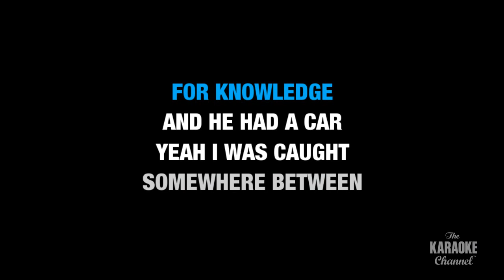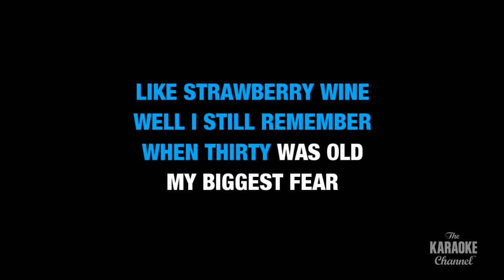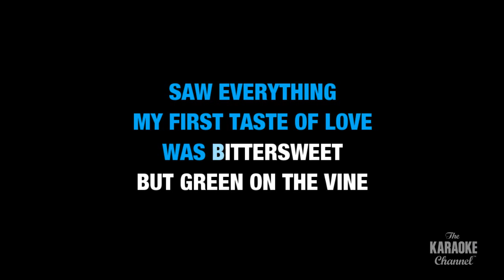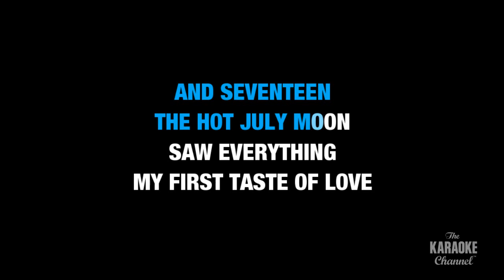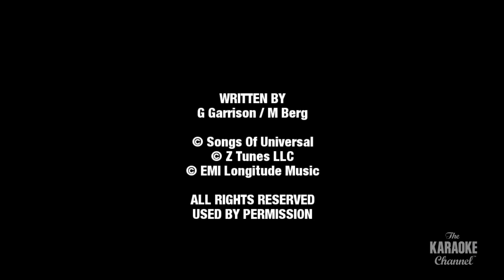Strawberry Wine : Deana Carter | Karaoke with Lyrics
Sing Strawberry Wine : Deana Carter wherever you go with the Stingray Karaoke mobile app.

Or build your own personal karaoke library by downloading an MP4 of Strawberry Wine : Deana Carter from the Karaoke Store